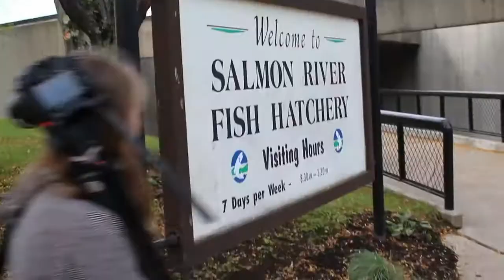Salmon Fishing for beginners: Landing your first Salmon! - Fish World 10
Salmon fishing for beginners can be tough to figure out. When you can see dozens of salmon swimming at your feet you will realize that salmon fishing for beginners can be so frustrating because it requires a new skill to be able to land one of these monsters.
This month the Senko Skipper team is in Upstate NY on a mission to show that salmon fishing for beginners can be made simpler! Erin and Brendon are new to the salmon fishing world, but found success with the guidance of the Senko Skipper Salmon Team.
On this episode we are at into Oswego, New York in attempt to learn what it is like to be a Salmon Fisherman in Oswego. Our ultimate mission is to bring home salmon for dinner. Join us on our journey through the Oswego river as we look for these gigantic mysterious salmon.. However there is a challenge. We have never done anything like this before!
Will we be able to find and hook this legendary fish Oswego, NY? Well you’ll just have to watch and find out!
Get ready for some seriously EPIC fishing adventures.

The Senko Skipper Channel is your one stop connection to our underwater world. We hope to Inspire Adventure!

New Episodes Every and Friday at 5pm EST

-~-~~-~~~-~~-~- - Fish World 10